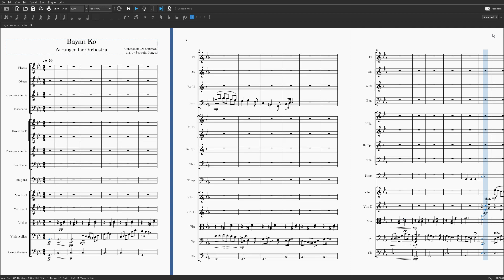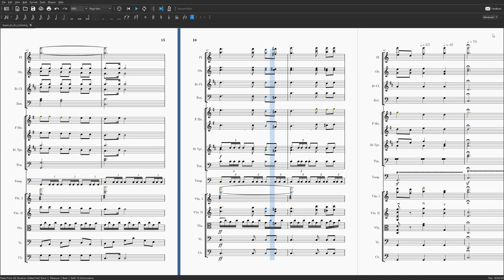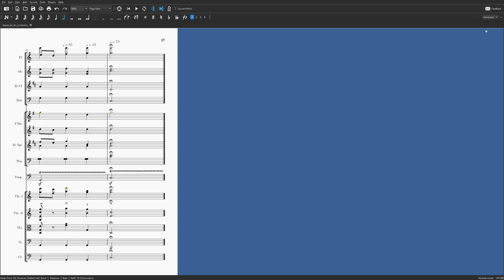Bayan Ko Arr. for Orchestra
Never Again! Never Forget!

change log (since upload):
As of Sep 22, 2022:
-upper trumpet voice from mm. 61-63 modified (eigth-quarter triplet figure added)
-bassoon upper voice in m.62 modified (made to be in unison w/ the melody)
-dynamics, moods, and expression markings added

Sep 26, 2022:
- trumpet forte in bar 65 removed, should be ff (from mm61 onwards)

Oct 10, 2022:
cymbal part added, viola part in major section edited

changes are reflected in the score linked above